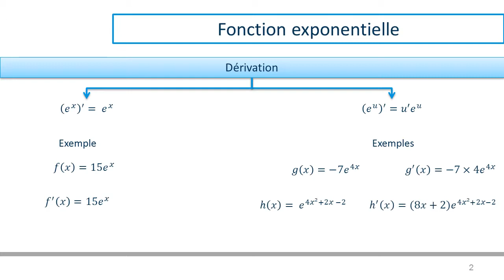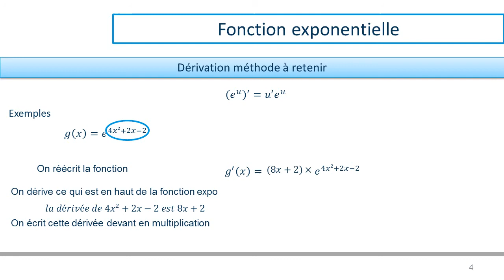Fonction expo Dérivation